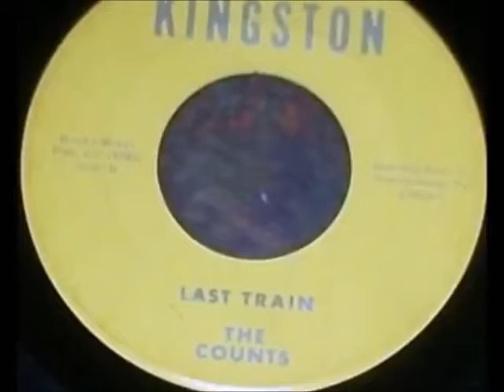The Counts - Last Train {1969 }